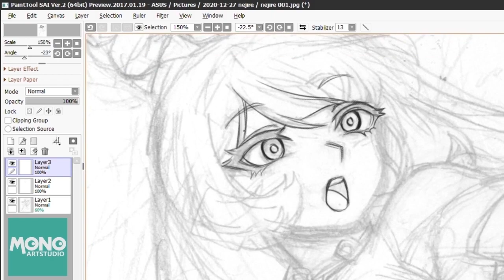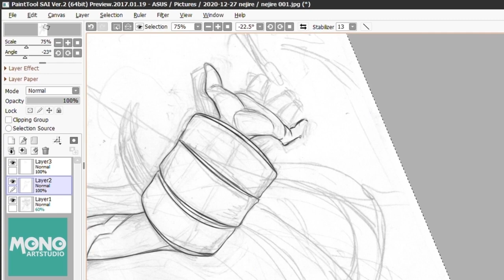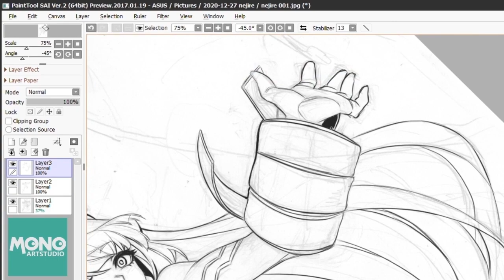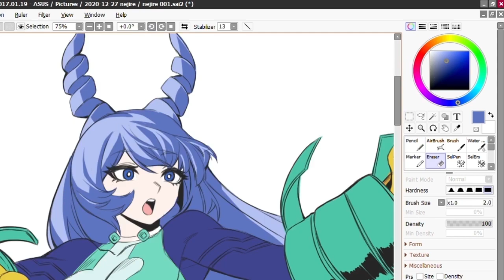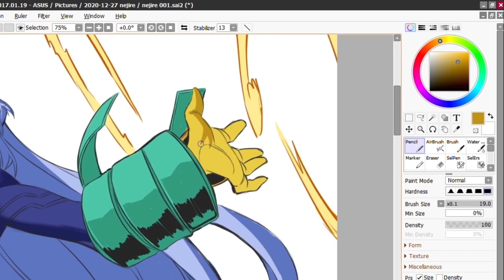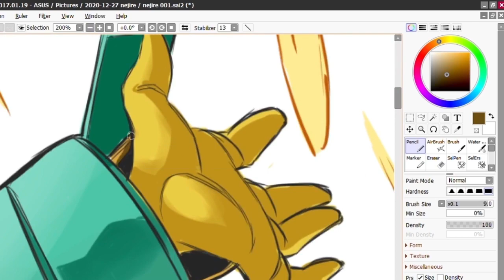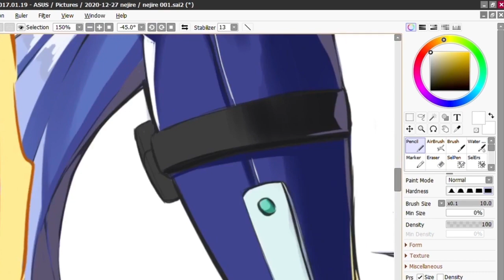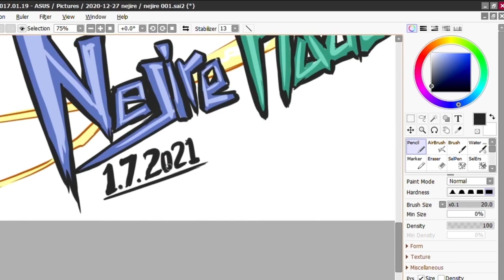[ Speed Paint ] Nejire Hado ( My Hero Academia ) : Monokun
Hello..
This is the third time we have created a character with the theme My Hero Academia ... this time we choose the character Nejire Hado because her character is unique and personally.
she is very beautiful and graceful as a senior in the hero academy ... we hope you like her ... hehe
Credits :
My Hero Academia ( Boku no Hero Academia )
Created by : Kōhei Horikoshi
Published by  : Shueisha